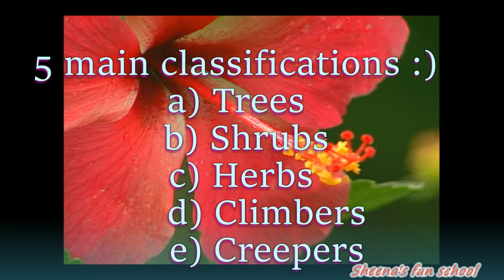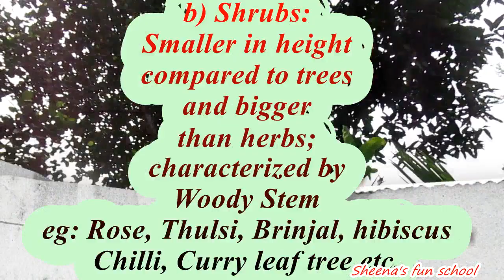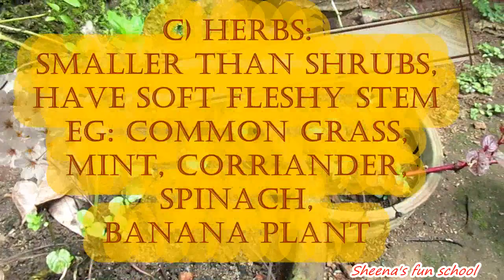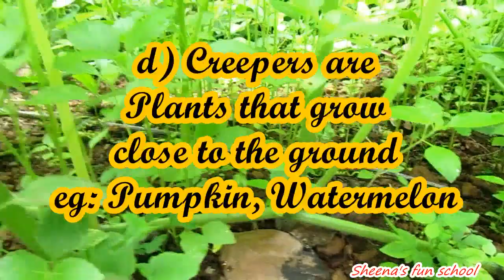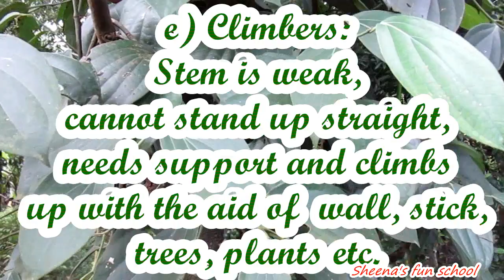Herbs Shrubs and Trees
Basic Classification of plants - Trees, Shrubs, Herbs, Climbers and Creepers. Many of us usually get confused with the difference between these. Although we have learnt these in our childhood, still we need a reference to authenticate their difference. Here is a visual tour with explanations on the types of plants and classifications.